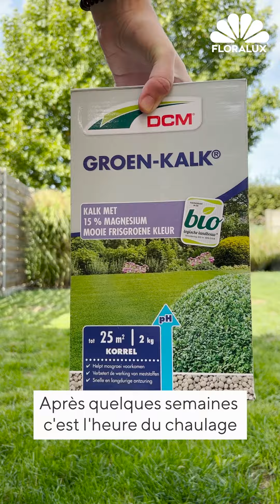Astuce jardin de Floralux : L'entretien de la pelouse en automne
À la fin de l'année, le nombre de tâches à accomplir dans le jardin commence à diminuer. L'automne est donc le moment idéal pour prendre soin de votre pelouse.

Floralux,
nous aimerions vous inspirer